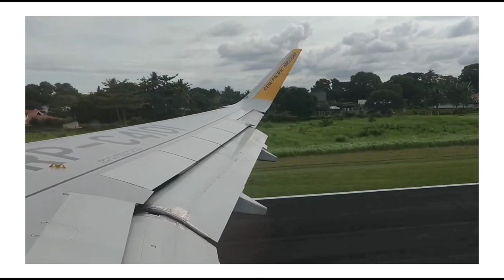NO COPYRIGHT BACKGROUND VIDEO AND MUSIC FOR YOUR CONTENT I Ck Taron's Vlog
NO COPYRIGHT VIDEO AND MUSIC FOR YOUR CONTENT I Ck Taron's Vlog

Freedownload background video and music for content creators.

Timestamp:
00:00 - Vlog Intro
00:05- Not for Nothing, Otis McDonald
02:00 - Rock Angel, Joaklm Karud
05:44 - Outro
I hope you enjoy and watching my videos ;)

Hope to see you again on my next video:) love yahh!

-Comment and show support
-Follow and like my Facebook page /INSTAGRAM

-Godbless Everyone